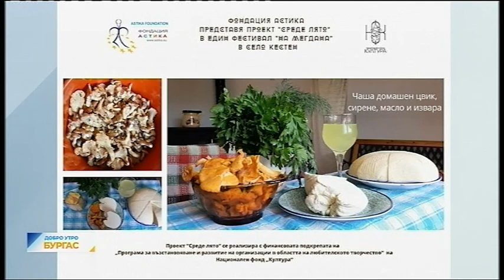Добро утро Бургас с проектите по НФК за 2023 на ФОНДАЦИЯ АСТИКА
Проект „НеВидим“

Проектът създава концепция за ангажиране на млади хора и доброволци за участие в творчески проект „НеВидим“.
По време на дейността участниците, с помощта на творчески
ръководител и режисьор ще моделират и спомогнат за творческата идея, за решаване на социалния проблем за достъп до по-чист въздух.
Проектът разглежда проблем от глобален мащаб, но с ясно изразена местна значимост, предвид дефицитите на големия град и урбанизираните около него райони. Чистотата на въздуха и достъпа до по чист въздух е един от основните фактори за качествен живот.
Според данни на Европейската агенция за околна среда (EАОС) годишно, в резултат на проблема броя на починалите, в европейски мащаб, се равнява на населението на град като Бургас. Значително по-голям е броя на заболелите в резултат на замърсяването на въздуха. Те надвишат неколкократно броя на починалите.
Проектът има за цел да реализира творчески проект, тематично обвързан със значим социален проблем „достъп до чист въздух“. В тази връзка проектът генерира енергията на екипа и участниците в него за позитивна социална промяна чрез изкуство като мощно въздействащо средство за интеракция с публиките.
Предвидени са дейности за подготовка, репетиции, представяне на проблема чрез уличен театър/ експеримент и осъществяване на обществен дебат за оценка на резултатите чрез изложба и творческа мултимедийна презентация; изготвяне на принт- изложба със словесни и графични послания по темата „достъп до чист въздух“.

Проект „НеВидим“ е на фондация „Астика“ и се реализира с финансовата подкрепа на Национален фонд култура и програма „Социално ангажирани изкуства“